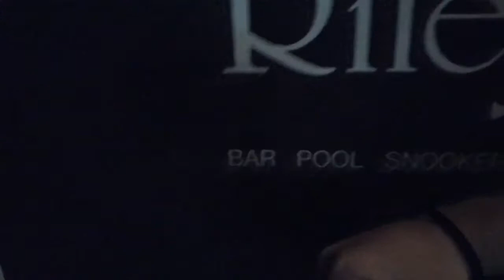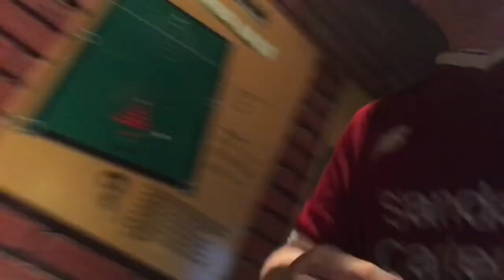Snooker - Vlog! - [Jack's Gaming]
Welcome to another Wednesday Vlog. Today we went to this Snooker place at Riley's and it was really good, And also won the game as well which was amazing. Anyway enjoy the Vlog.

Plz leave any suggestions for my next Vlog because it's my 20th one.